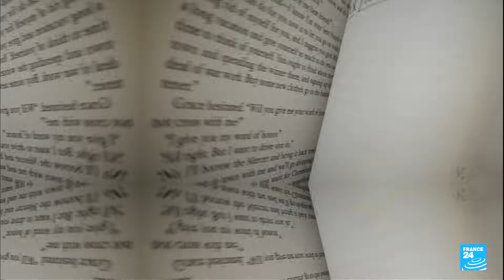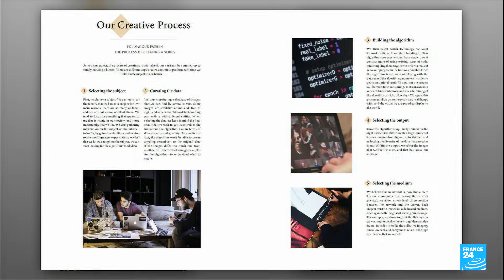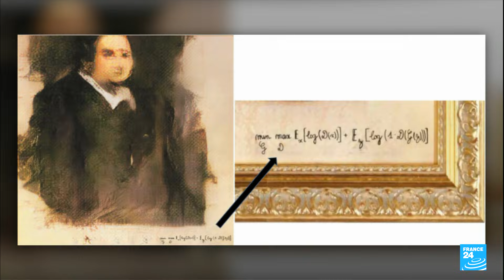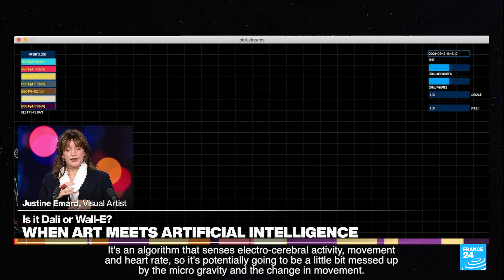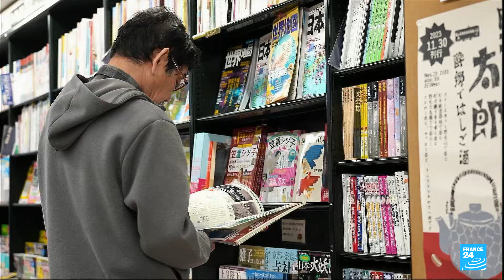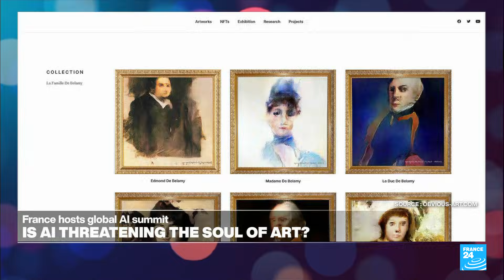AI and the arts: A new cultural frontier • FRANCE 24 English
In this show we're reflecting on the rise of the machines, as AI-generated arts are becoming a mainstay of the cultural landscape. As Paris hosts the Artificial Intelligence Action Summit, we ask: what does its prevalence mean for creativity, for the cultural industries and for the artists who might be replaced by machines?

Contemporary artist and researcher Justine Emard tells us how she harnesses AI tools to better embody the ideas she is exploring in her artwork. Her project "Hyperphantasia" draws inspiration from the Paleolithic cave drawings of southern France and connects them to contemporary advances in art with the help of machine-learning technology.

And Pierre Fautrel, of the Obvious collective, joins us to talk about the philosophical and material question of authorship with regards to the portrait of the fictional, AI-generated "Edmond de Bellamy" that he co-created, and which was sold at auction by Christie's for $432,500 in 2018.